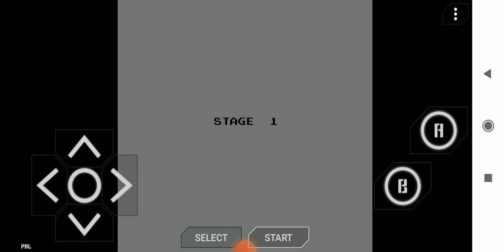Super tank 1 in android 😦😯😯😯😦😦😮😮🤯🤯🤯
Game.   Super tank in 1

App.     700in 1 game nes